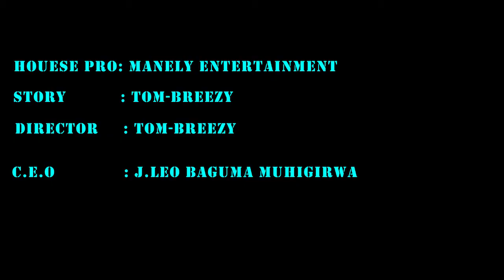GUHINDUKA SERIES s 1 ep 1 // uyu mugabo yaciye muri byinshi koko